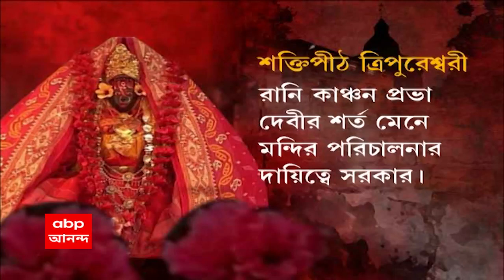Tripureshwari Temple: ত্রিপুরার ৫২০ বছর পুরনো ত্রিপুরেশ্বরী মন্দিরে কালীপুজোয় নেমেছিল ভক্তদের ঢল ।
ত্রিপুরায় রয়েছে ৫১ পীঠের এক পীঠ ত্রিপুরেশ্বরী মন্দির। কালীপুজোয় ভক্তদের ঠল নেমেছিল সেখানে। আজ থেকে ৫২০ বছর আগে এ মন্দিরে প্রতিষ্ঠা হয়। গত বছর কোভিড পরিস্থিতিক কারণে শুধু পুজোর আয়োজন হয়েছিল। মেলা এবং উৎসব হয়নি।